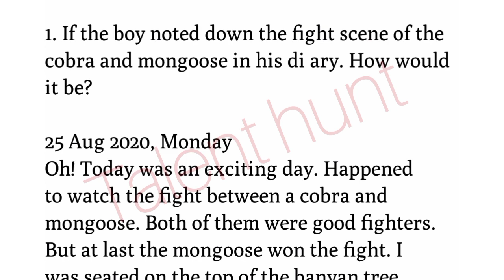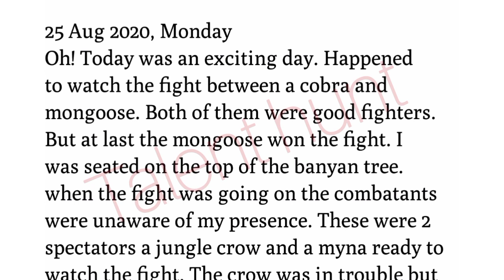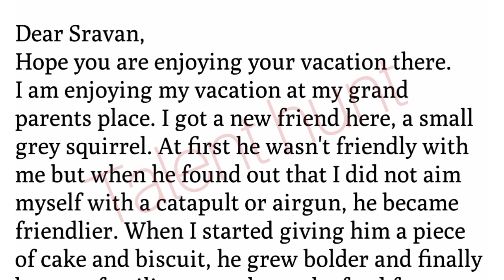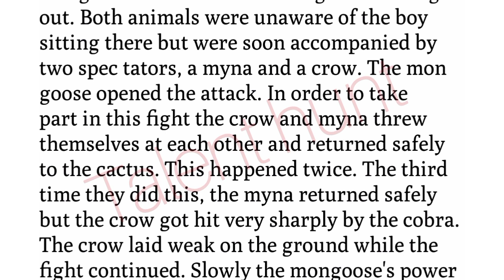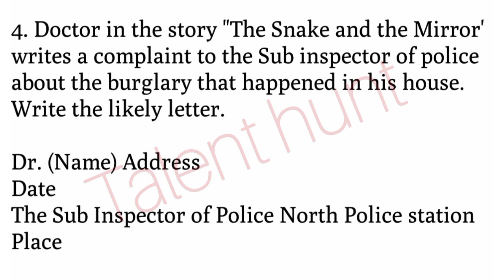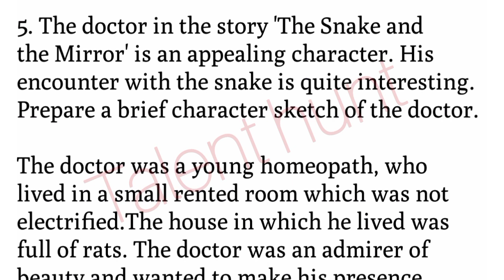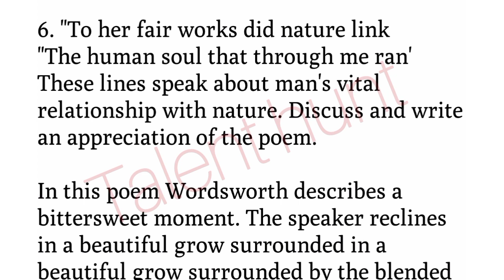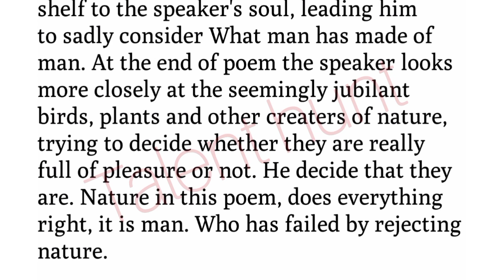Class 10 English Onam Exam Questions and Answers|Sslc English Questions and Answers|Onam Exam 2022